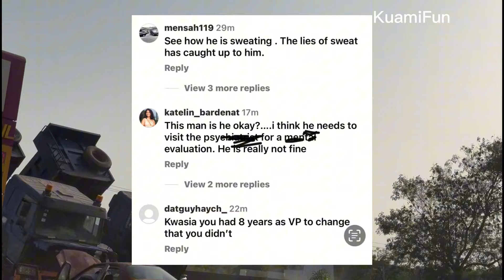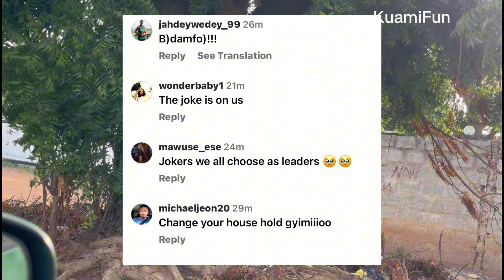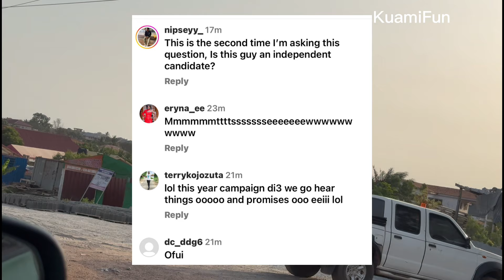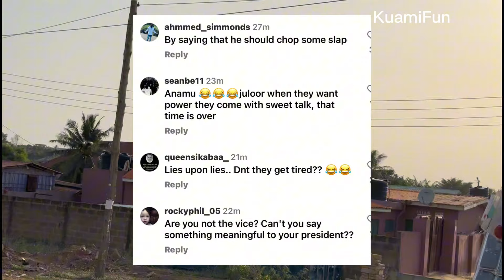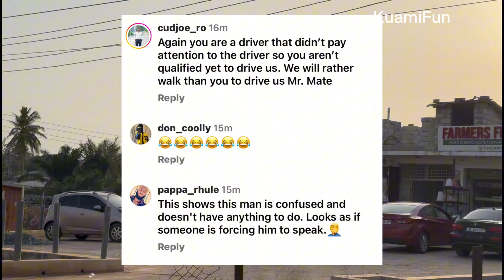This is Why Dr Bawumia Is Trending